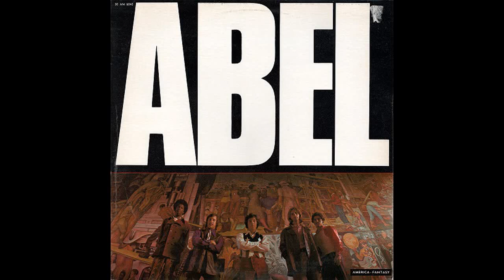Abel - Questions And Answers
The only album of Abel Sanchez from San Francisco (California), formerly known as "The Prophets".
Music in the style of brass rock interspersed with great fuzz.
Drummer Tom Catalano later formed his own label "TomCat" and worked with Nancy Nevins, vocalist "Sweetwater".

Personnel:

Abel Sanchez - guitar, vocals, producer
Charles Bolds - bass
David Spediacci - saxophone, vocals
Larry Chiesa - trumpet, vocals
Tom Catalano - drums